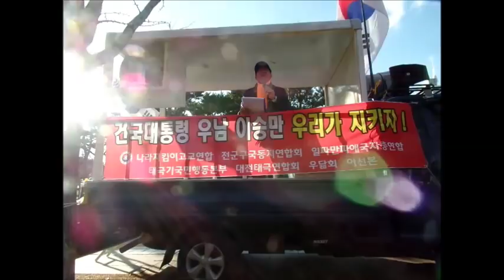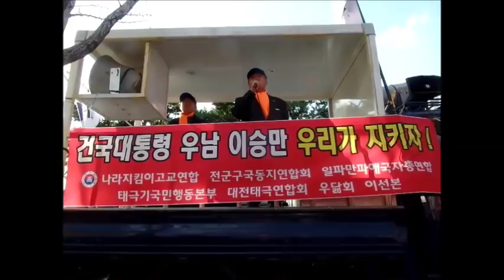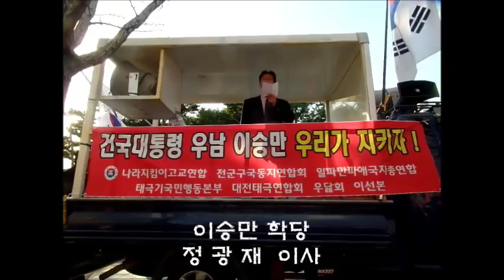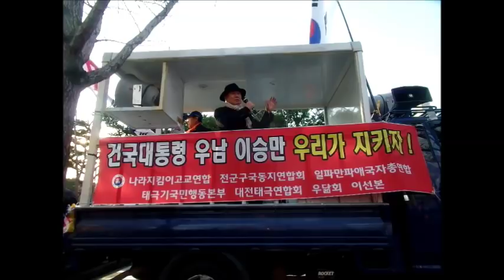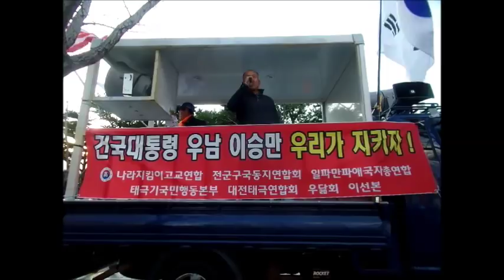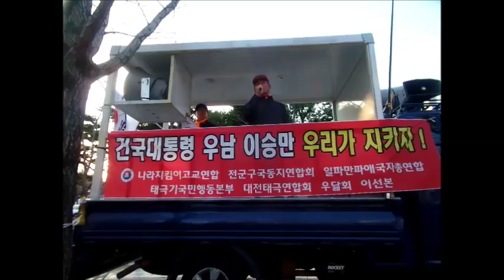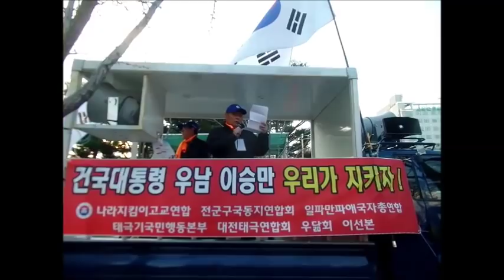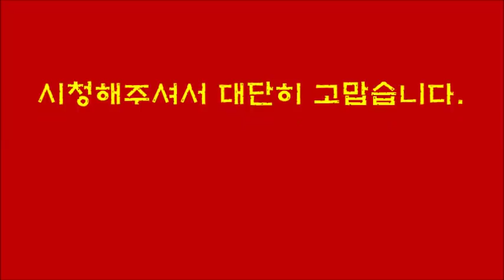건국대통령 우남 이승만 우리가 지키자! - 대전광역시의회 규탄대회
우리가 지키지 않으면 누가 지키랴!
● 때 : 2018년 11월 22일(목)16:00
● 곳 : 대전광역시 시청ㆍ대전 시의회앞
● 주최 : 나라지킴이고교연합
● 참가단체 :
   전군구국동지연합회
   일파만파애국자총연합
   태극기행동국민행동본부
   태극기혁명국민운동본부
   우닮회
   이선본
● 연사 :
   김진태 의원(자유한국당 국회의원)
   김영택 회장(전군구국동지연합회)
   정광재 이사(이승만 학당 이사)
   최병국 회장(대전태극연합회)
   김은구 서울대 트루스 포럼 대표
   민중홍 사무총장(태극기혁명국민운동본부)
   윤  용 부정부패추방위원회 상임대표)
   김수열 일파만파 애국자총연맹회장

＊이승만학당 특별강연회 참가＊
    "제2회 전국순회강연회 대전"
    ▸ 때 : 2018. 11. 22.(목)18:30
    ▸ 곳 : 서대전 기독교연합봉사회관
    ▸ 강연 연사 및 강연 제목 :
      ＊강연 1 : 정규재 팬앤마이크 대표
           "대한민국은 6.25전쟁을 통해 태어났다."
      ＊강연 2 : 이영훈 이승만학당 교장
          "이승만의 자유와 평화"